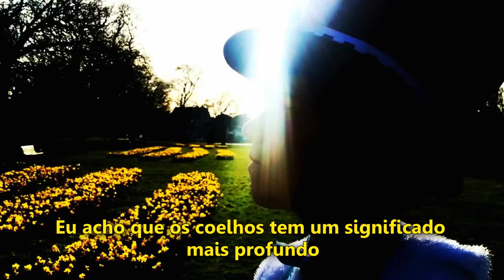A TRETA DA PÁSCOA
Essa foi a treta de Londres que eu gravei e disse que ia legendar... HÁ 8 DIAS ATRÁS.
Eu sou uma falha como ser humano.

Tem sugestão de jogo/quer falar comigo?

Empresa?

Jesus APROVA!

Final - Créditos da Música
ThomasVX

Abraço!